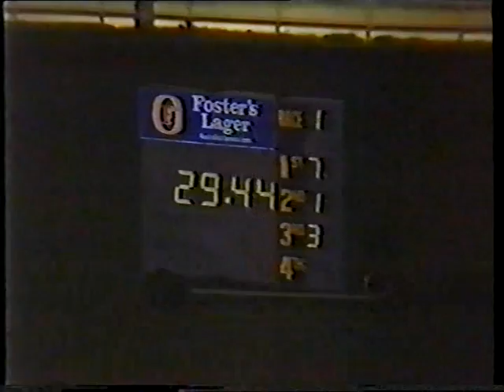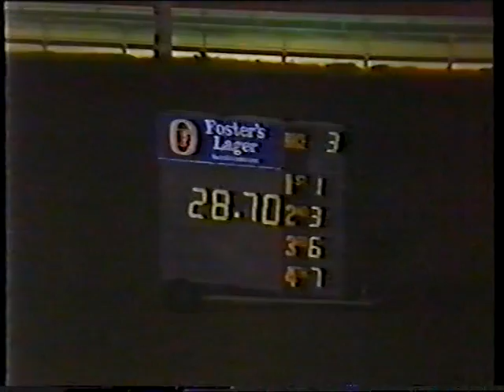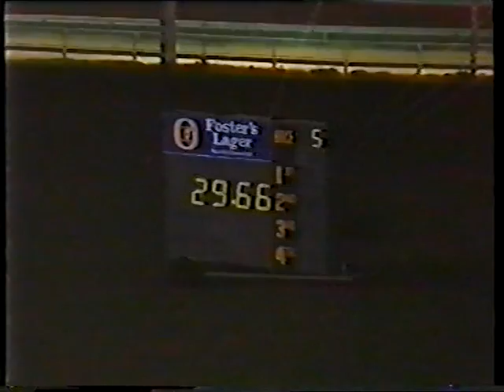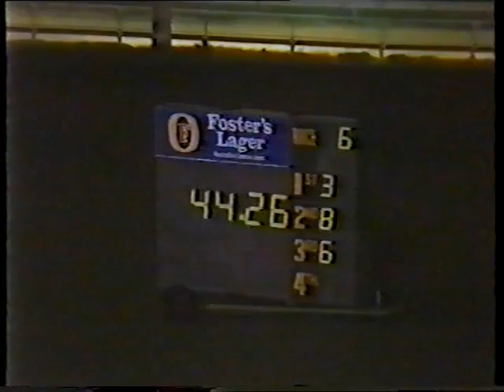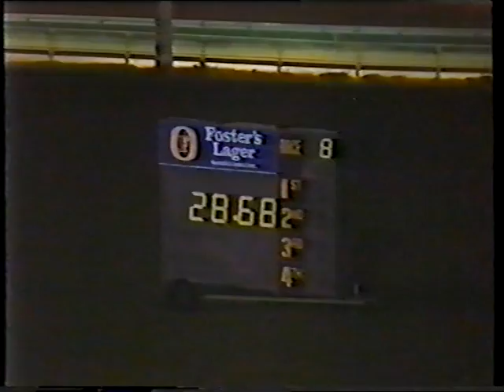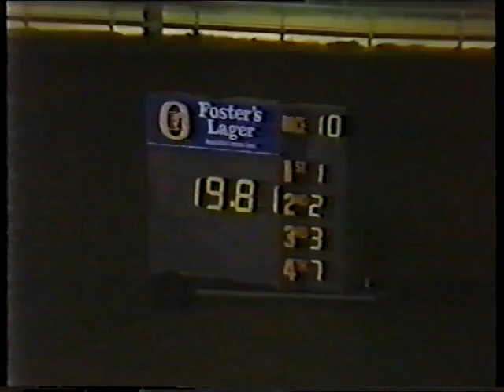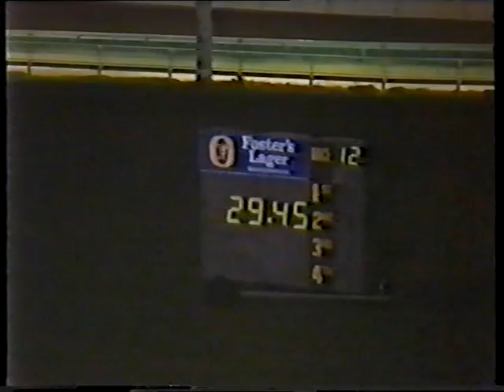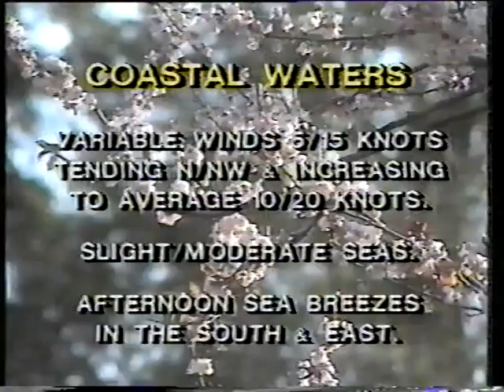Hobart Greyhounds 13 July 1985